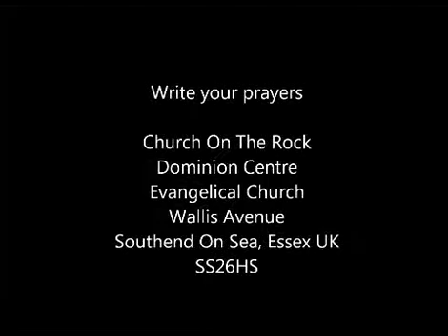The Lord Is Present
Emmanuel. The Lord is present with us and never to leave, but how is it that sometimes He seems afar?